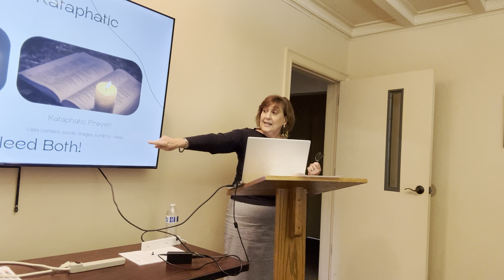Centering Prayer (with Laura Brinkley & Kamala Palmer) Week 2